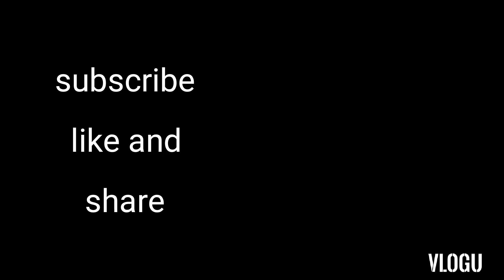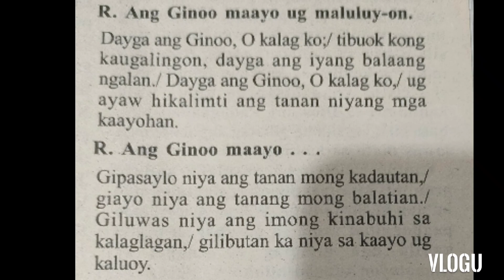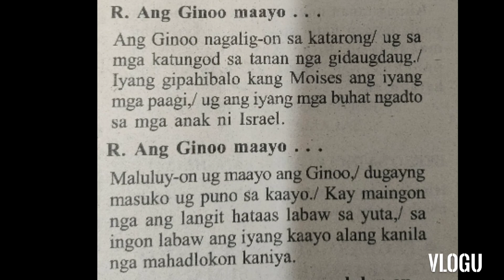March 20, 2022 Responsorial Psalm Cebuano 3rd Sunday of Lent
Holy week  psalms

chords
C  B   Em    Em/D  C   Am   D    G

verses
G      Bm
C      G
C       G
D       G